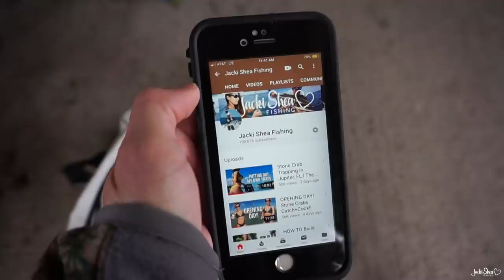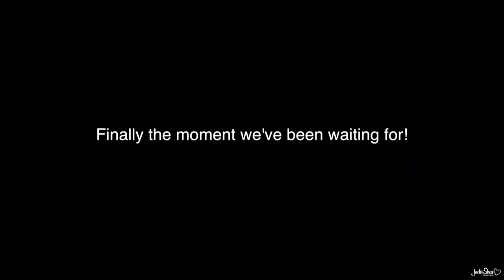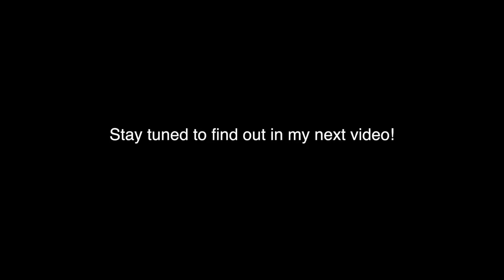My FIRST Bow Hunt!!